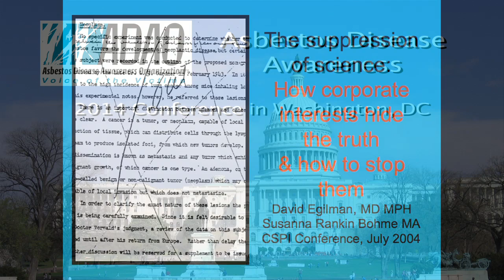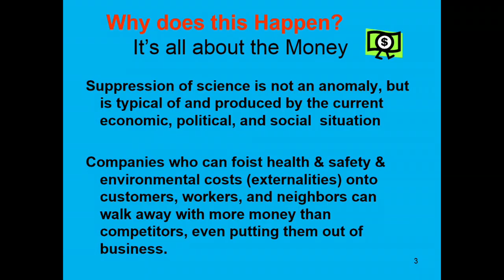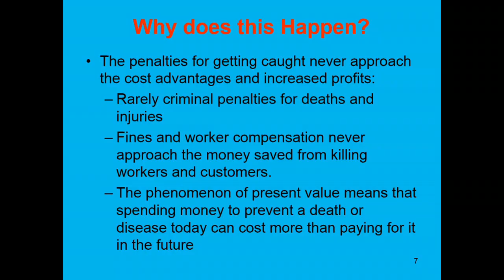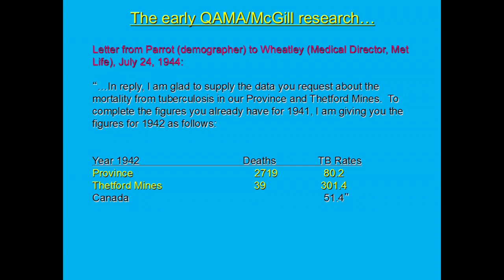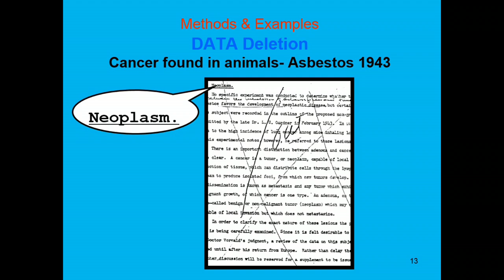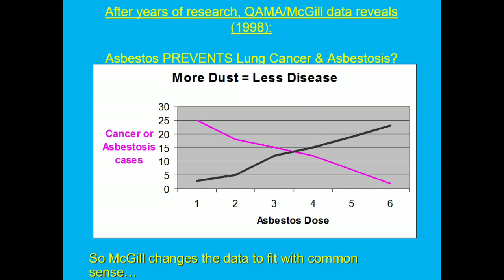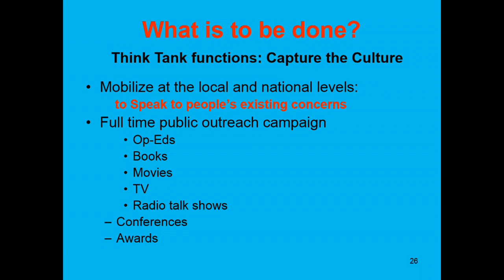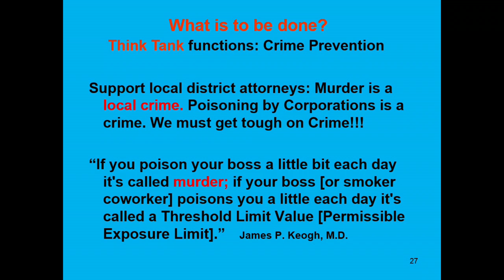2014 ADAO Conference Presenter: Dr. David Egilman